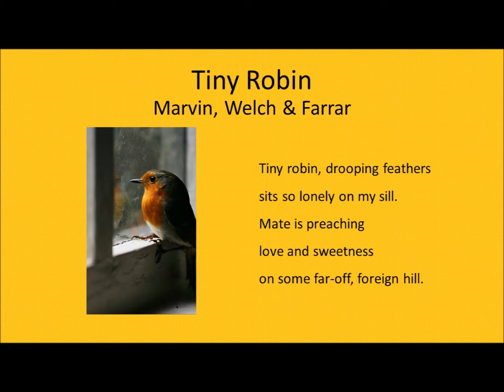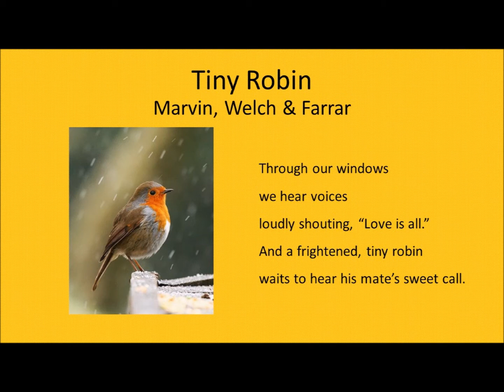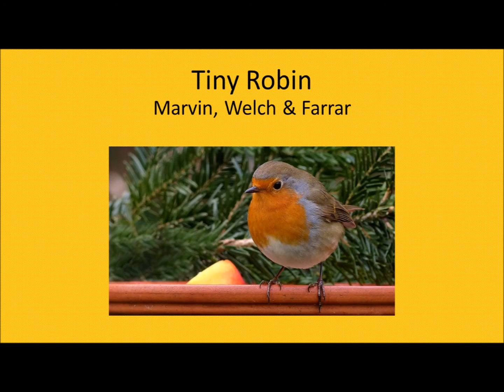Tiny Robin - Marvin, Welch & Farrar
Written by John Farrar and Pete Anthony Best
From the album, “Second Opinion” – Marvin, Welch & Farrar
Lead vocals by John Farrar

Marvin, Welch & Farrar are Hank Marvin, Bruce Welch OBE, and John Farrar.